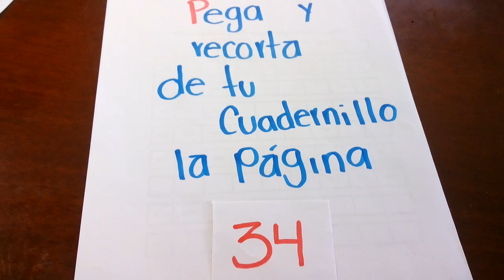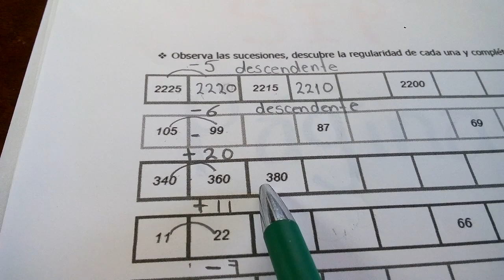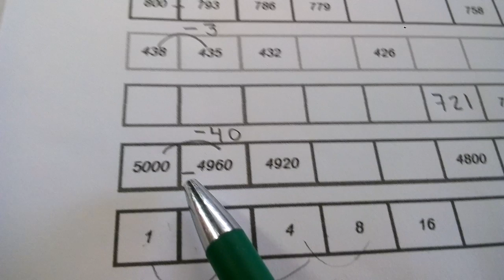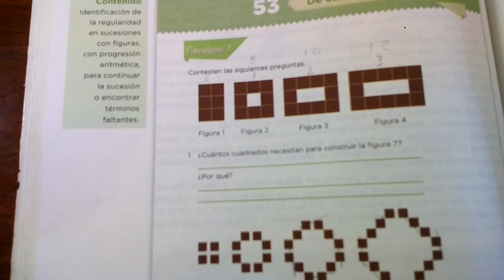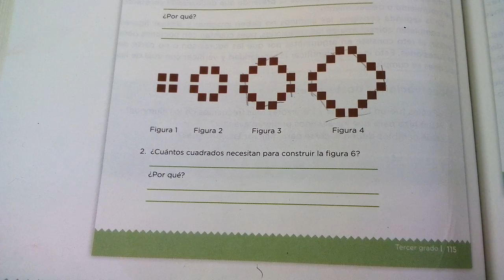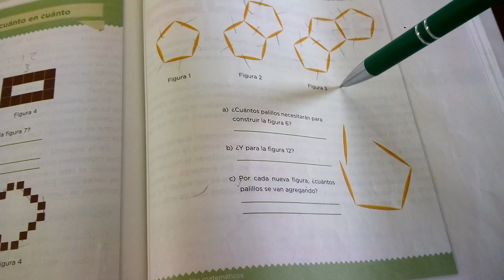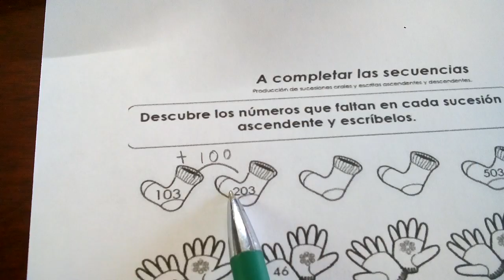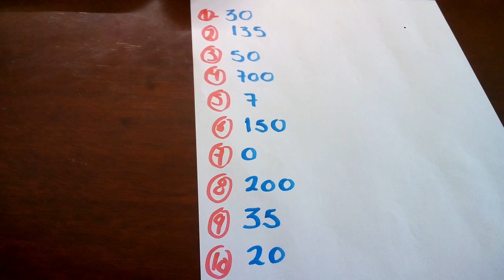Matemáticas 3ro. 28 de abril